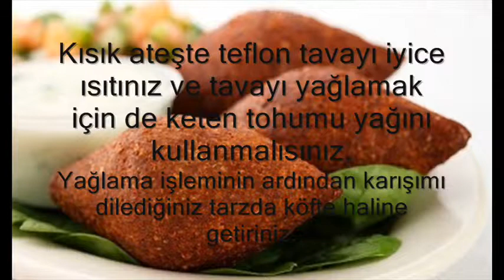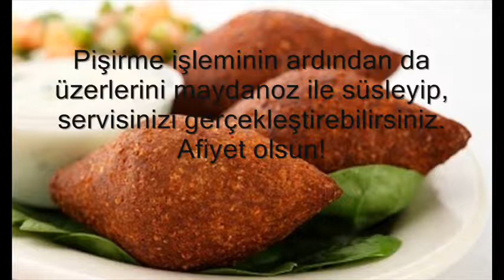Protein Köftesi Nasıl Yapılır?